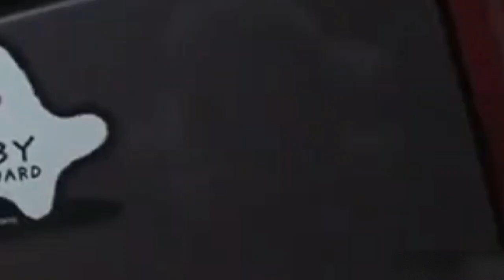#1030 長野県生坂村の国道19号で車2台が正面衝突事故。衝突した2台は、乗用車の前面と軽自動車の助手席側が激しく破損しています。生後数カ月の赤ちゃん死亡、4人大けが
長野県生坂村の国道19号で車2台が正面衝突事故。衝突した2台は、乗用車の前面と軽自動車の助手席側が激しく破損しています。生後数カ月の赤ちゃん死亡、4人大けが。
再生速度は視聴者自分で0.5倍と0.75倍に調整してください、見てくれてありがとう。

長野県生坂村の国道19号で4月27日午後3時50分ごろ、長野県生坂村の国道19号線で、岐阜県可児市の男性が運転する乗用車と長野・大町市の男性が運転する軽乗用車が正面衝突し、あわせて5人が病院に搬送された。軽乗用車には家族4人が乗っていて、生後数カ月の赤ちゃんが頭を強く打ち、搬送先の病院で死亡が確認された。両親と2歳の娘も胸の骨を折るなどの大けがをし、岐阜県の男性も肋骨を折る大けがをした。現場は緩やかなカーブで、警察が事故原因を調べている。

ニュース・ソース(ニュースの取材源) / News source
視聴者投稿
サンジ @SanjinoOyatuwa
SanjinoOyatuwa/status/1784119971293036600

目撃の写真
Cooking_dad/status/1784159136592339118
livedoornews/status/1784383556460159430